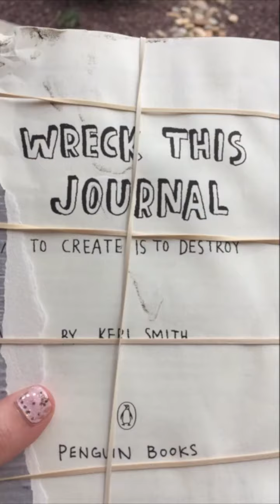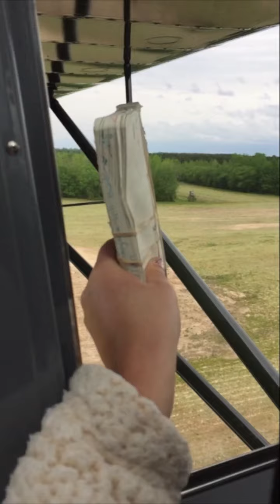A Journey of Wreck this Journal Quarantine 2020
Trying to entertain ourselves through this Quarantine. Best $7.99 I've spent on Amazon. Keep creating out there, we will get through this.